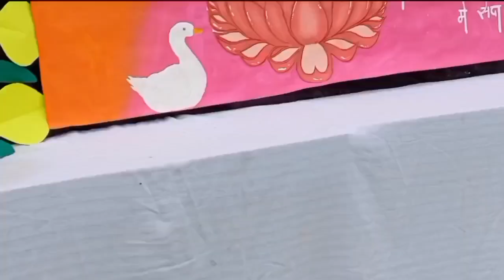SARASWATI PUJAN AT SANSKRUTI